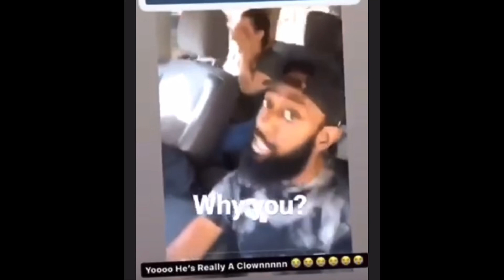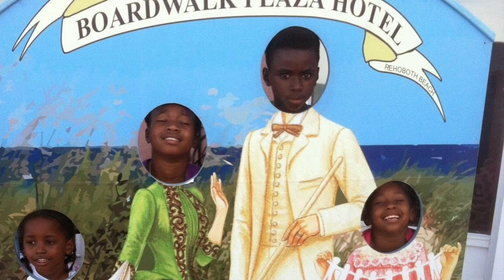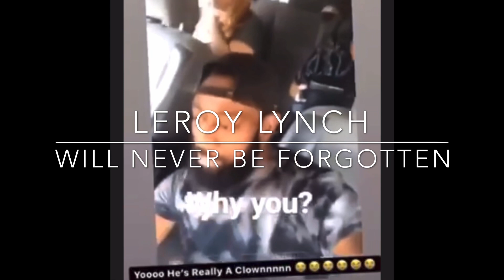In memory of Leroy Lynch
Remembering our fallen soldier 2/18/1982 to 10/29/2019